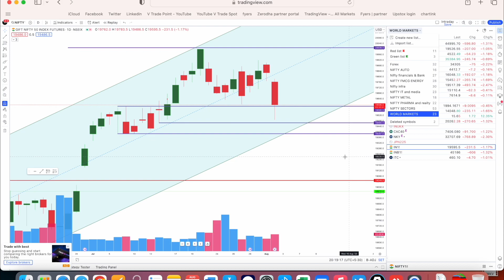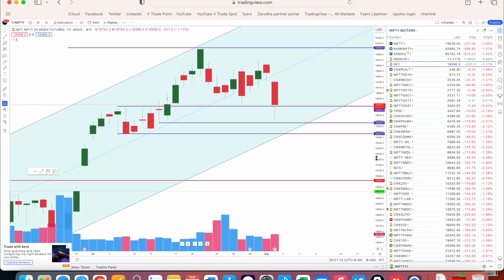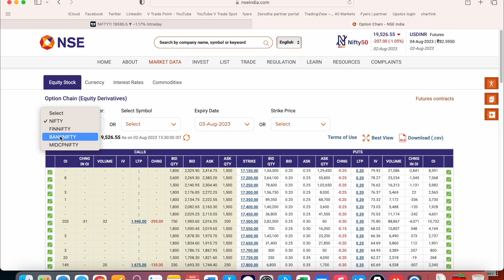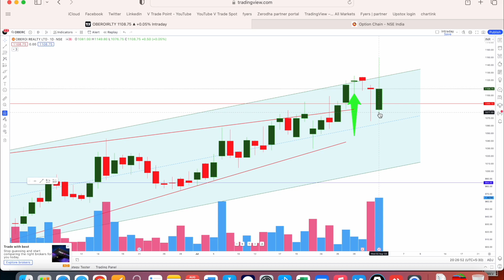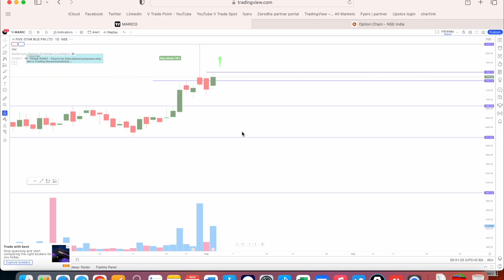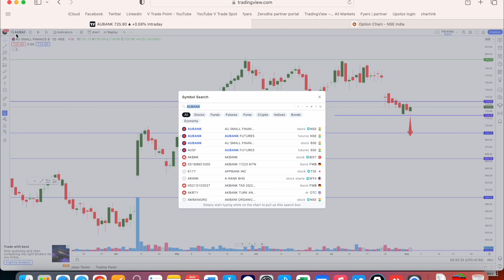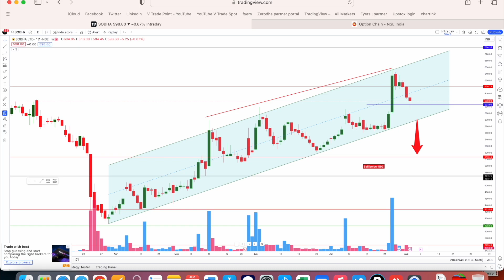POST STOCK MARKET Analysis 💥 I Nifty Sensex Levels for Tomorrow💥 💥 Intrady Stock Picks | 3rd Aug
In this video, i am discussing about sharemarket post market review

PostMarketReview, nifty and banknifty Levels (Expiry Levels), Intraday Equity Picks for tomorrow, Result-based news, Share Market News, Global Views.

Demat opening links below for getting free premium support

Here below find the link of the useful videos:-

Intraday stock selection for 25 March 2022 FRIDAY
Expiry special nifty and banknifty levels
Top 5 Price Action Intraday Buy and Sell levels
Last week Market Review
Nifty and Bank Nifty support and resistance levels for tomorrow